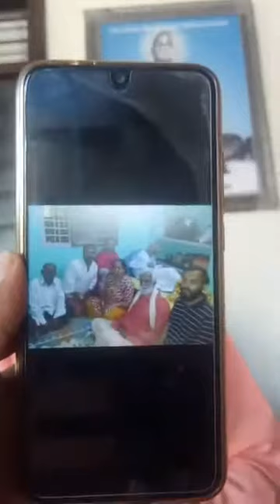Epi 29 Kalavibagi Rangavadhutha Maharaj Charitamrita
This audio/video belongs to Nityananda Dhyana Mandir, Bevinkoppa, managed by Swami Vijayananda.